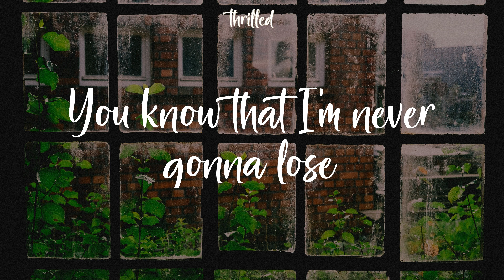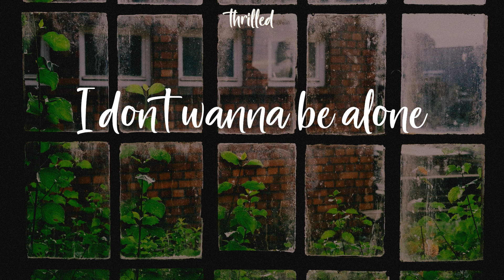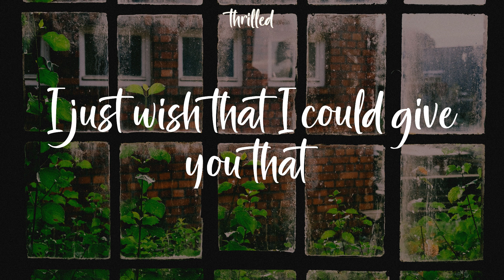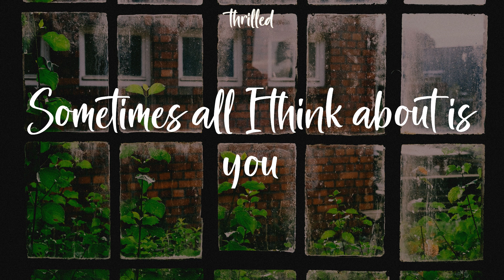Glass Animals - Heat Waves (Lyrics) Heat waves been fakin' me out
Heat waves been fakin' me out